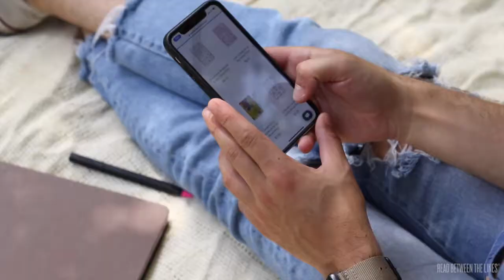Store Pickup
Read Between The Lines® now offers Store Pickup! Place an order online and we'll have it ready in a hurry. Then stop by our shop, pick up your order and be on your way!